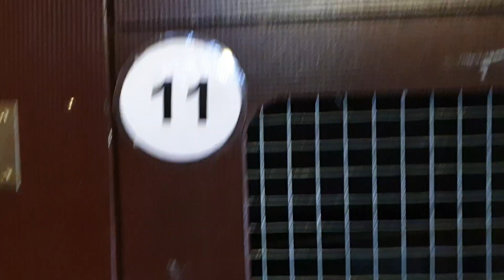Rabbit | Akalla 4H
Akallaby has got collection of Rabbits